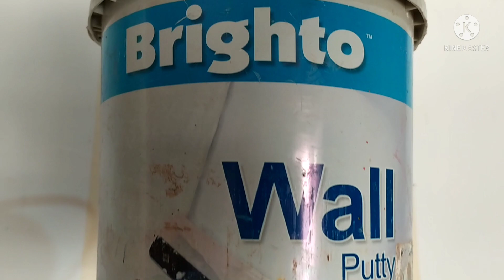Wall putty marble technique || 3d wall paint || 3d wallpaper || 3d wall design | Billa Paint Guide.